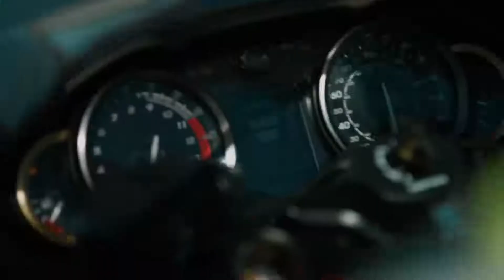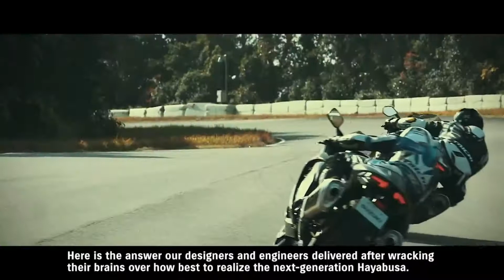Hayabusa vs ninja h2r